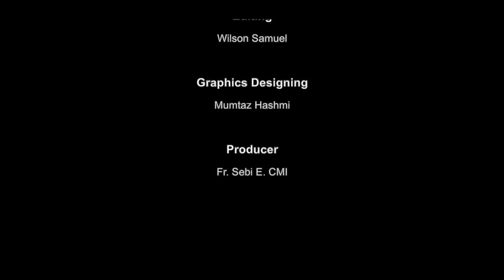Sunday Homilies with Fr. Michael Palamparampil CMI I in hindi (Syro Malabar Rite)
30 April 2023
Fourth Sunday of Resurrection

Isa 49:13-23
Acts 8:14-25
Eph 2:1-7
Jn 16:16-24